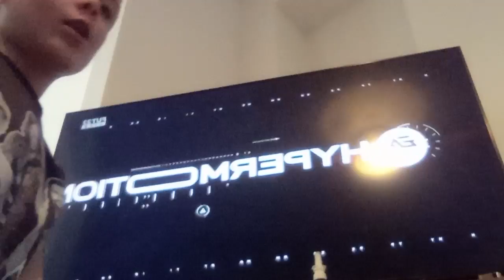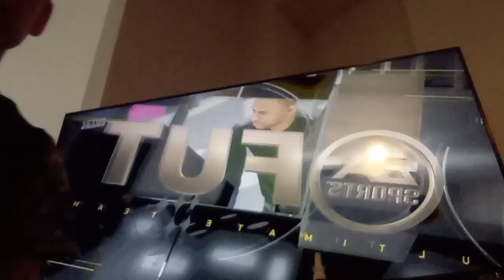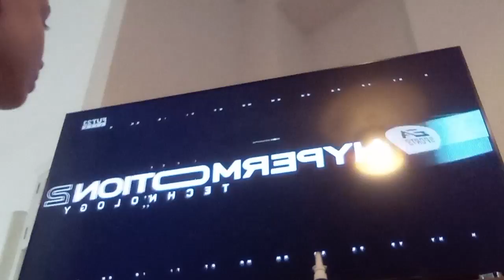FIFA 23 DRAFT